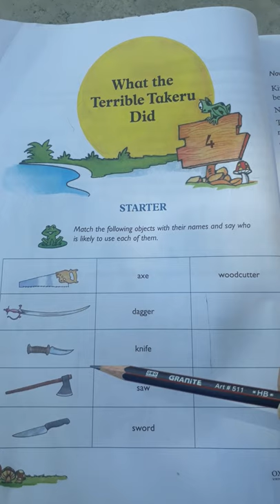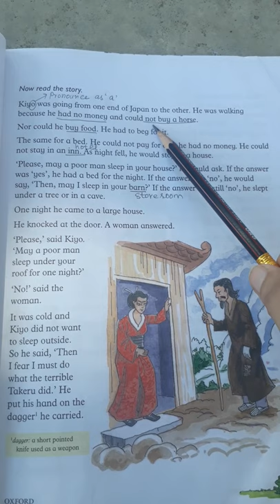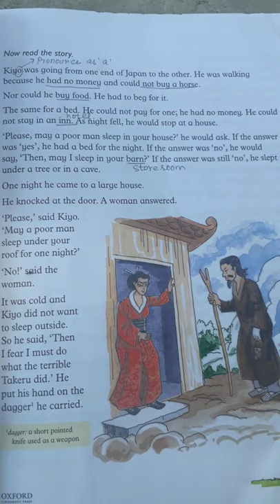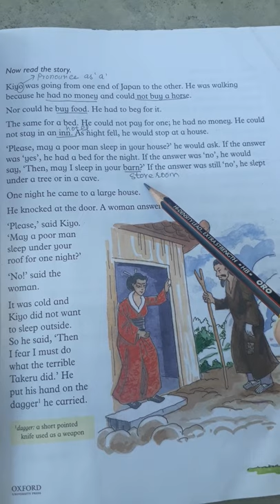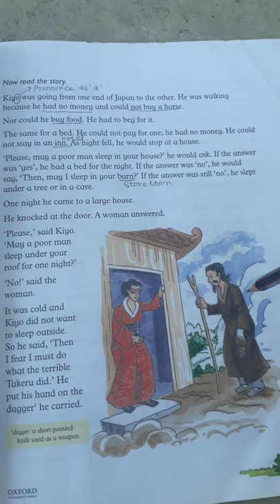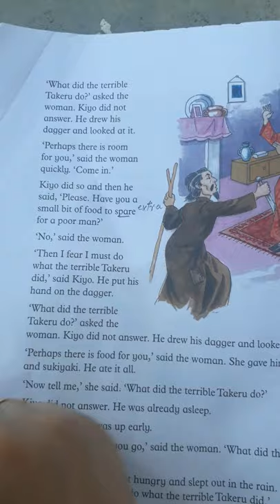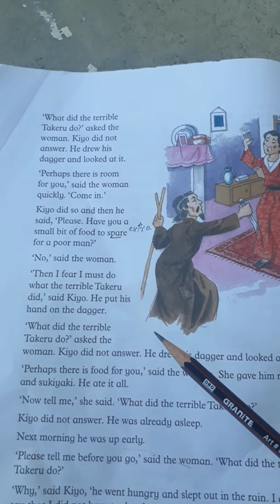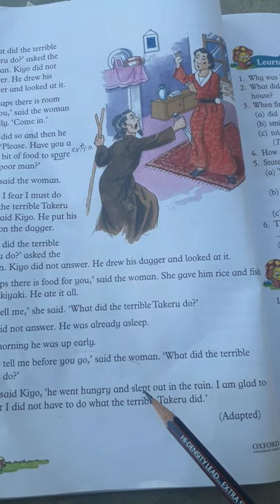What did Takeru do?